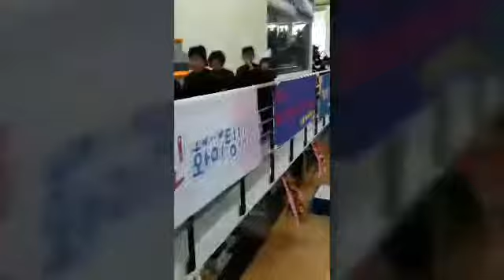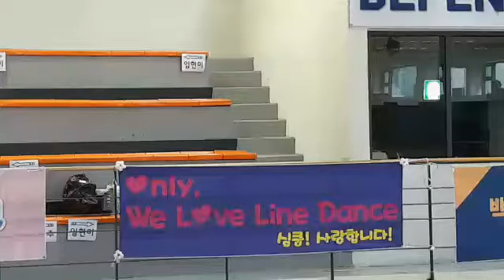2017 라인마라톤 We love line dance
We love line dance.